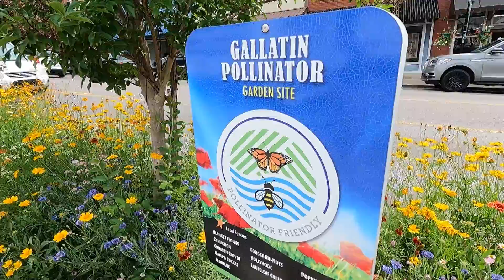Streetscape Flowers 2022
Gallatin's "Flower Lady" Alecia Welbern has done it again with beautiful flowers around downtown Gallatin!